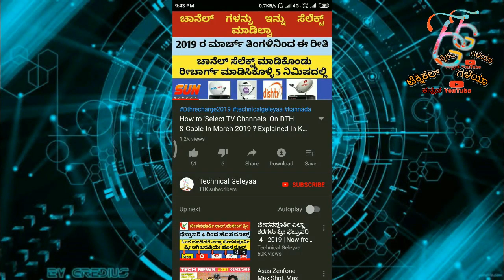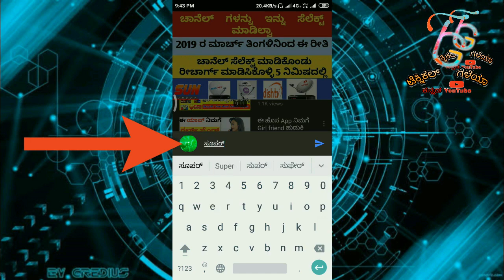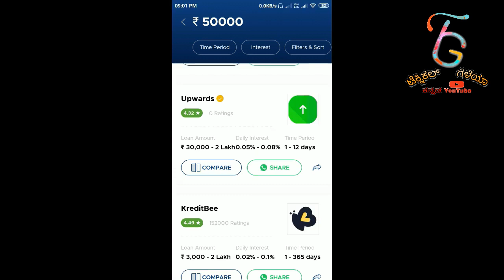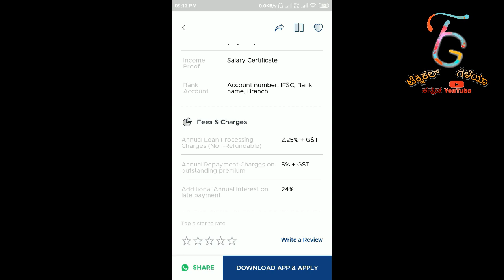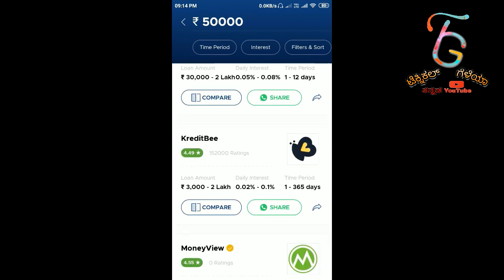Get Instant Loan upto ₹ 1,00,000 | ಕೇವಲ 5 ನಿಮಿಷದಲ್ಲಿ 1,00,000 ರೂ. ವರೆಗೂ ಸಾಲ ಪಡೆಯಿರಿ..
loans online
instant loan

YeLo Instant Loan App is your finance supporting partner provides online Instant loans, loan comparisons, Credit cards, credit scores and many more on your mobile. Just download the application and sign up with one easy OTP verification process.

App Features:

*Compare the loan amounts, EMI and Return of Interest with our vendors.
*Check the best online offers.
*Apply for free credit cards and get credit scores.

Instant Loans: Instant loans are the small amount of cash loans available online without any collateral. At the end of the month people are shortage of money, for which they are unable to fulfill their necessary requirements.

If you want a small amount of your children’s study fees or urgent travelling or planning for a vacation, Instant Loans are the best options. These small amount cash loans will provide the freedom to fill it. These amounts are starting from Rs. 500.00 to 5lacs. These instant personal loans are provided according to the user’s credibility and requirements.

Compare with the best financial partner

YeLo gives you the platform where you will compare the loan amount and its ROI with other Apps at one place. Enter the loan amount and check with our partners. Our artificial intelligence is capable of comparing the required amount with providing partners and shows the best one for you. Choose the best one for you.

The Biggest Names on Our Board

SmartCoin
KreditBee
MoneyTap
CASHe
LoanFront
EarlySalary
Phocket
mPokket For Studen

ಧನ್ಯವಾದಗಳು🙏🙏

◻ಲೈಕ್ 👍🏻
◻ಕಾಮೆಂಟ್✍
◻ಶೇರ್ ಮಾಡಿ..🤝🏻

Video Suggestions : -